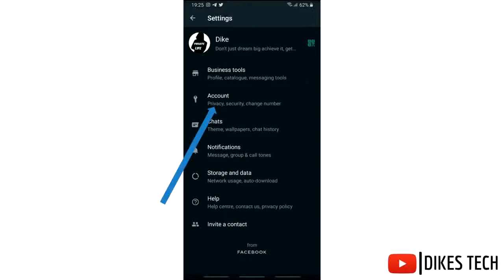How to block someone from viewing your WhatsApp status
Hey guys, in this tutorial I'll show you how you can stop someone from viewing your Whatsapp status.

Please, support us by clicking on the like button, commenting, subscribing and hit the notification bell so you can be the first to know any time we upload a new tutorial, THANKS...